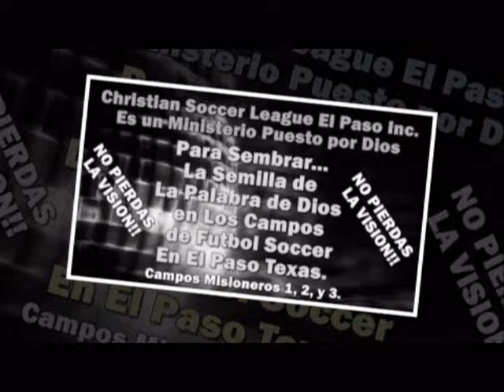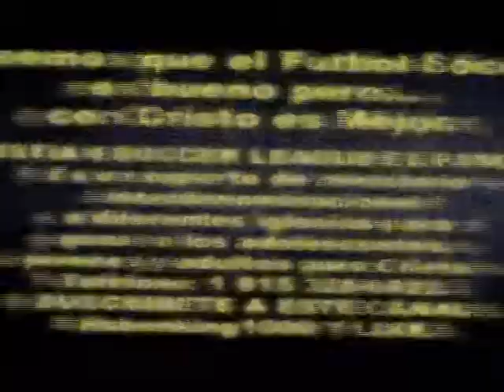San Juan 3:16 - ENAMORATE DE CRISTO - Una Reflexión en Predica - Jugador de Soccer - Joe Medina